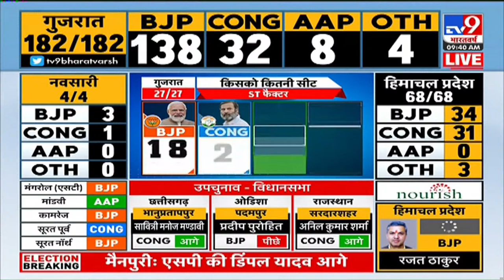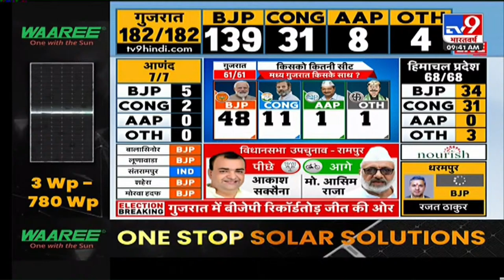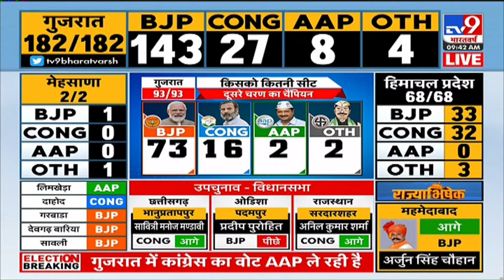Gujarat Election Results: BJP ने एकतरफा धोया, जश्न में डूबी पार्टी, कांग्रेस की AAP लगा रही लंका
गुजरात इलेक्शन रिजल्ट 2022 LIVE: BJP ने एकतरफा धोया, जश्न में डूबी पार्टी, कांग्रेस की AAP लगा रही लंका